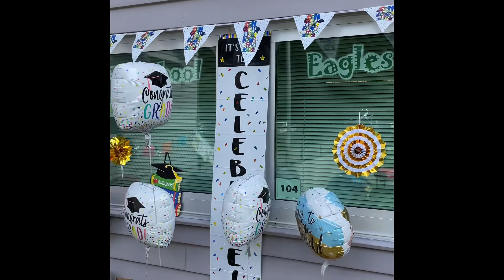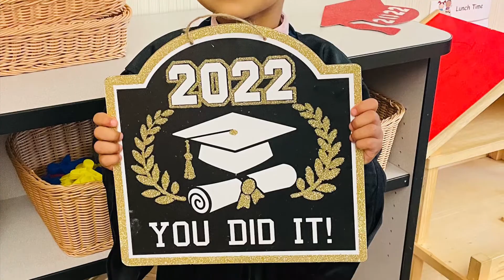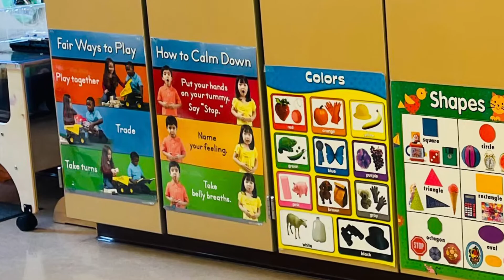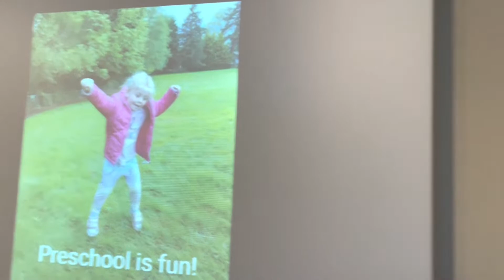Preschool graduation party in usa| indian mom vlogs| how do indians live in America | Indian vlogger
HOW DO INDIANS LIVE IN USA might be a question in your mind. I am a 33 years old indian mom of two kids . one baby or 10 month old toddler  and another a 4 year old preschooler.
Education in usa for young children is what i have shown here in my vlog . classroom in america. schools in usa.how are the classroom in usa and how is american classroom teaching is what i have shown in the vlog. day in my life we are family vloggers

indian vlogger in usa, indian vlogger in america, preschool graduation america